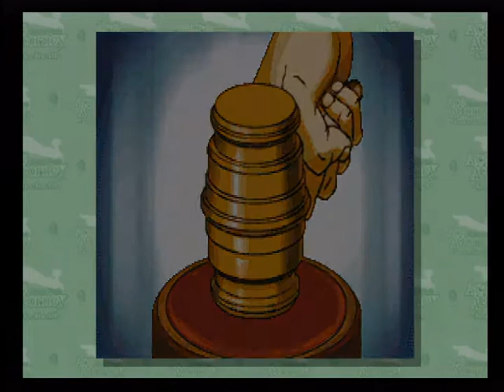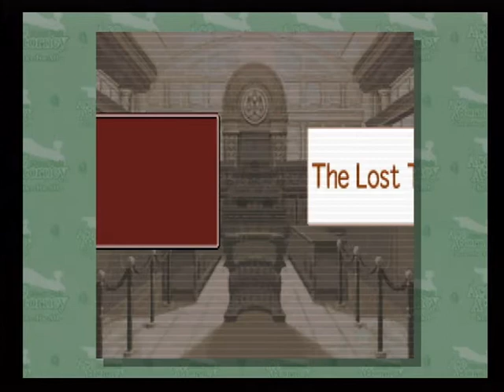Phoenix Wright Ace Attorney: Justice For All (NDS/Wii) [Case 3: Turnabout Big Top] Part 6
[Case 3: Turnabout Big Top] Part 6